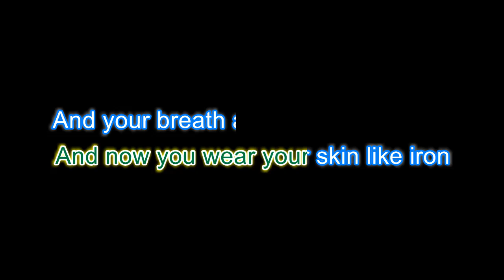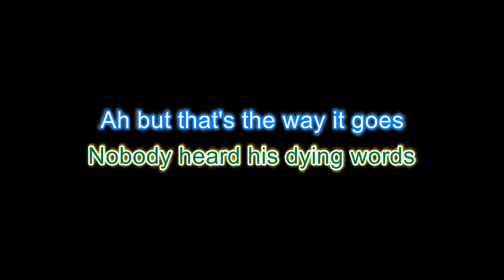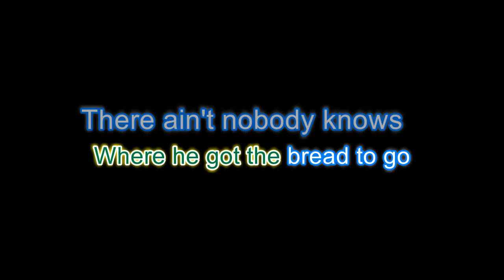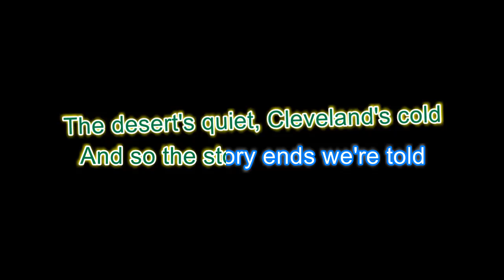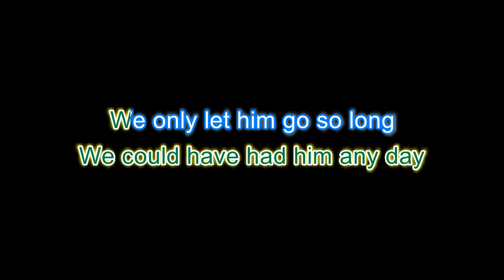Pancho & Lefty - Merle Haggard & Willie Nelson - Karaoke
All copyright to its respectful owners.

Karaoke version of Pancho & Lefty

Living on the road my friend
Was gonna keep you free and clean
And now you wear your skin like iron
And your breath as hard as kerosene

Weren't your mama's only boy
But her favorite one it seems
She began to cry when you said goodbye
And sank into your dreams

Pancho was a bandit boy
His horse was fast as polished steel
He wore his gun outside his pants
For all the honest world to feel

Pancho met his match you know
On the deserts down in Mexico
Nobody heard his dying words
Ah but that's the way it goes

All the Federales say
They could have had him any day
They only let him slip away
Out of kindness, I suppose

Lefty, he can't sing the blues
All night long like he used to
The dust that Pancho bit down south
Ended up in Lefty's mouth

The day they laid poor Pancho low
Lefty split for Ohio
Where he got the bread to go
There ain't nobody knows

We only let him slip away

The poets tell how Pancho fell
And Lefty's living in cheap hotels
The desert's quiet, Cleveland's cold
And so the story ends we're told

Pancho needs your prayers it's true
But save a few for Lefty too
He only did what he had to do
And now he's growing old

We could have had him any day
We only let him go so long

A few gray Federales say